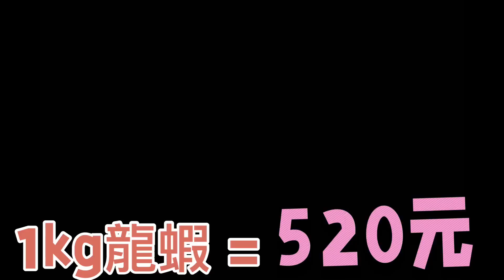台灣公公婆婆去越南，媳婦帶他們去吃夜市吃龍蝦，吃到飽！ 到底要花多少錢？還吃龍蝦泡麵，在越南龍蝦沒價值嗎？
如果你也想吃龍蝦吃到飽
記得跟我來哦